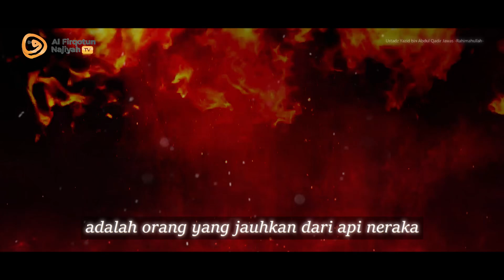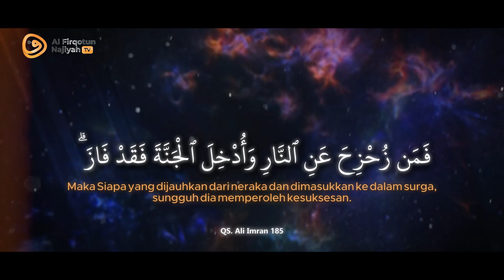[JEDA AFNTV] HAKIKAT ORANG YANG SUKSES - Ustadz Yazid bin Abdul Qodir Jawaz رحمه الله تعالى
💰 Donasi Dakwah Media Al Firqotun Najiyah :
🏧 Bank Syariah Indonesia (Kode Bank 451)
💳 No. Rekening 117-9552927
a/n. Yayasan Dakwah Annajiyah Surabaya
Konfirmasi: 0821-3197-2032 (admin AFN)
💡 Aktifkan Notifikasi Kiriman Akun Ini Untuk Update Postingan Terbaru

📣Silahkan Tag dan Share, Semoga bermanfaat!